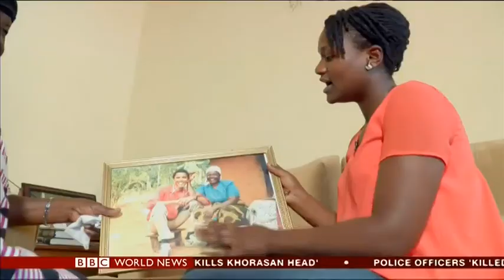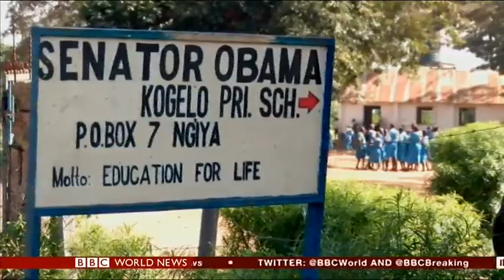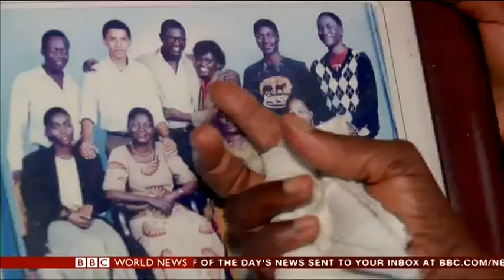BBC World News - Meet Mama Sarah Obama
Meet US President step grandmother, Mama Sarah Obama